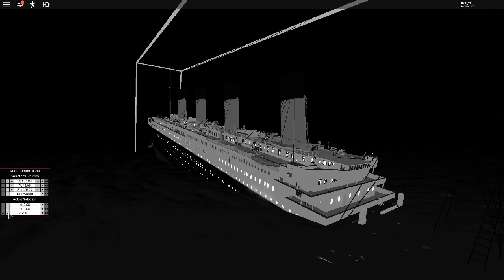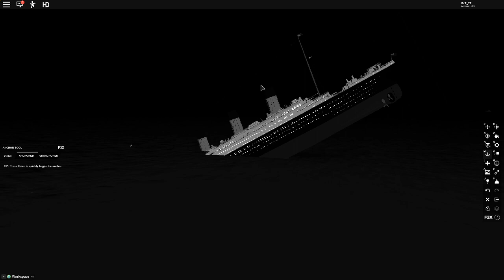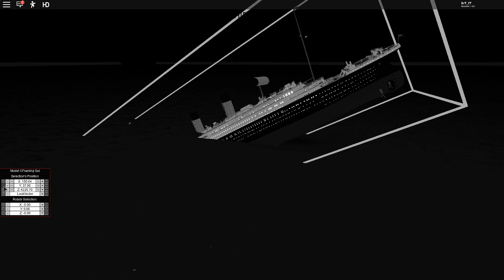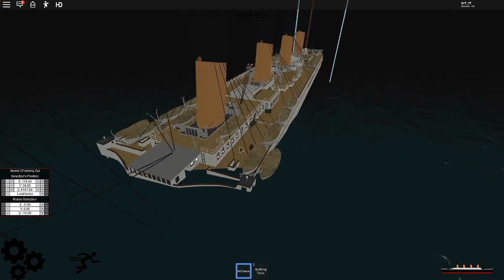titanic: The Three Theories (Roblox)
Theories: 1958, 1995, 2012.
Hello titanic fans! Today we do the three theories of titanic but in roblox!